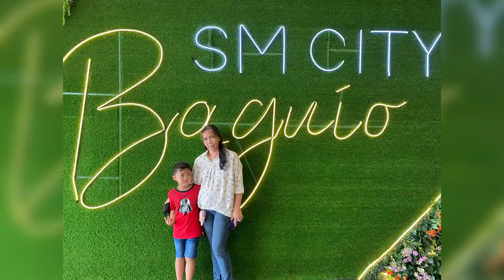Live Selling sa Baguio Part II